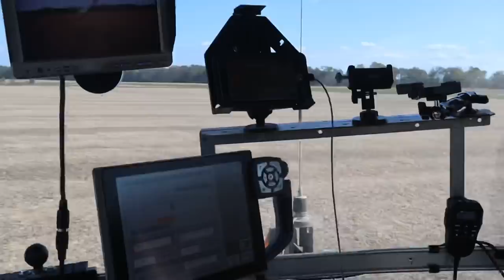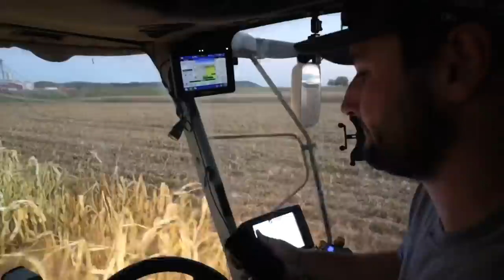SOMEONE STOLE MY COMBINE! | Day 22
Ron’s Channel